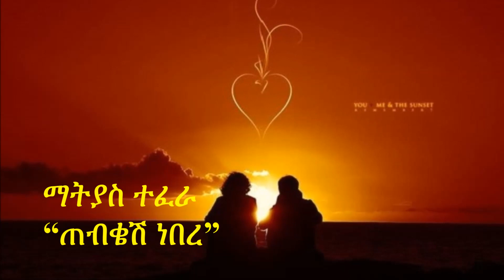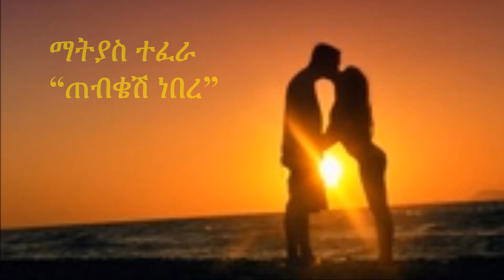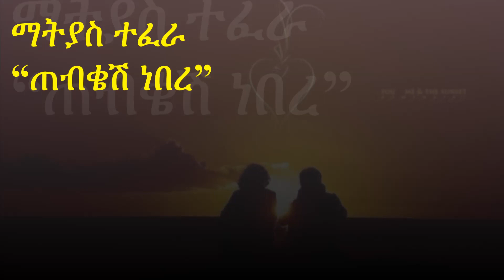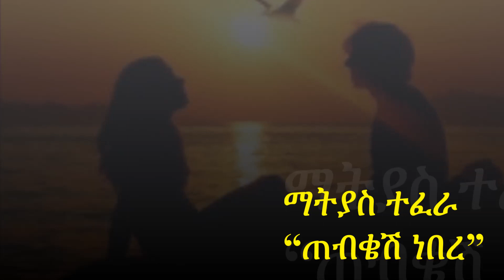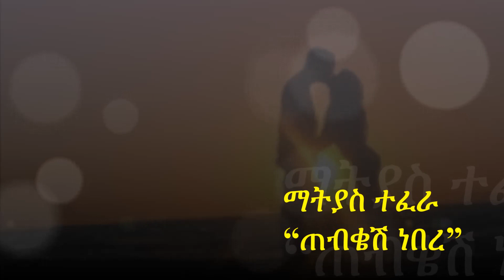Ethiopia (Amharic music): Mathias Tefera (ማትያስ ተፈራ): Tebkiesh Nebere (ጠብቄሽ ነበረ)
Ethiopia
Amharic music
Mathias Tefera (ማትያስ ተፈራ): Tebkiesh Nebere (ጠብቄሽ ነበረ)